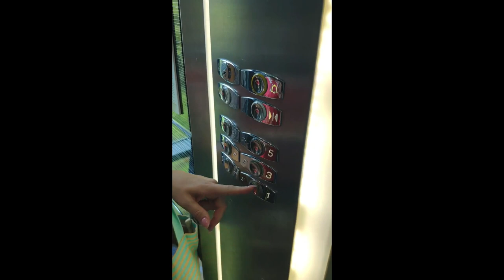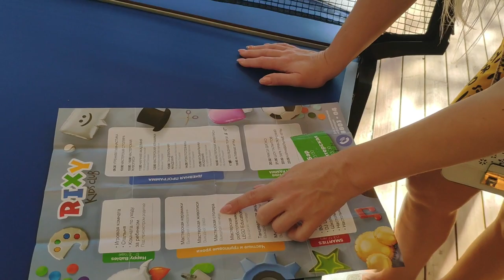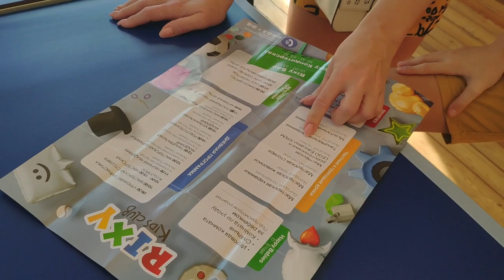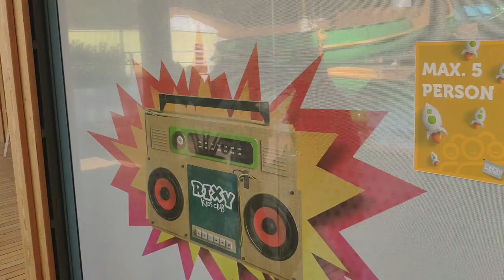Rixos Sungate 5* Риксос Сангейт Tour 365